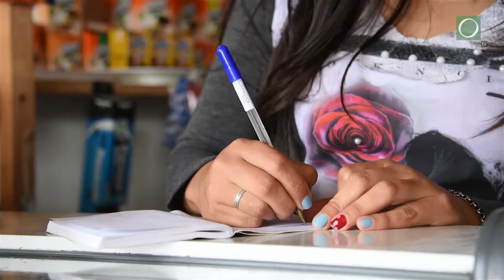Bernabé Rivera: el pueblo de los mil nombres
Tercer capítulo de la serie Las luces prendidas de los pueblos que se apagan.